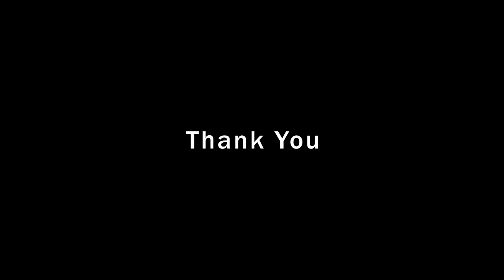Zumba Choreography On "NAJA NAJA" by Zin Alsha | Pav Dharia | The DC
Official ZUMBA choreography on bollywood song "NAJA NAJA" by Zin Alsha

Performer : Zin Nisha | Zin Alsha | Zin Shikha